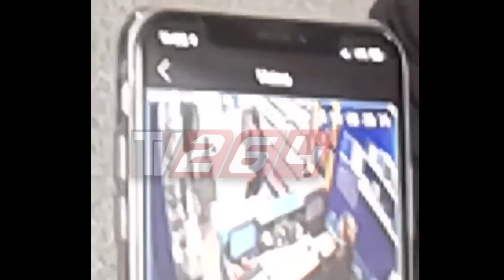MÜŞTERİ DEHŞETİ(4) İşte dehşet anları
Adapazarı Semerciler Mahallesi'nde bulunan bir GSM bayiinde iki kadının vurulduğu saldırı anının görüntüleri TV264'te yayınlandı.